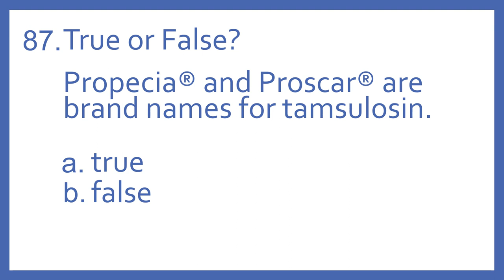Top 200 Drugs Practice Test Question - T or F? Propecia and Proscar are brand names for tamsulosin.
Top 200 Drugs Practice Test Question 87 - T or F? Propecia and Proscar are brand names for tamsulosin. Individual practice test questions from my Top 200 Drugs Quiz #2 Video based on my Top 200 Drugs Flashcards with Audio. For pharmacy students, pharmacy technicians, and nursing students preparing for NAPLEX, PTCB PTCE, or NCLEX.